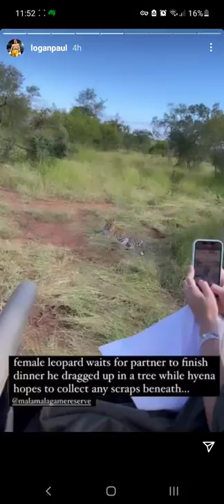Logan Paul in South Africa PART 2